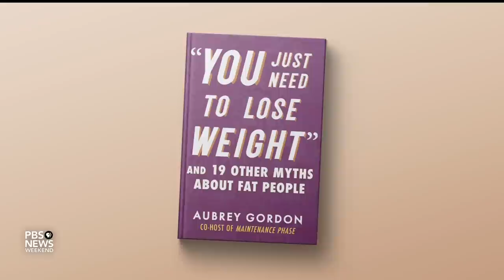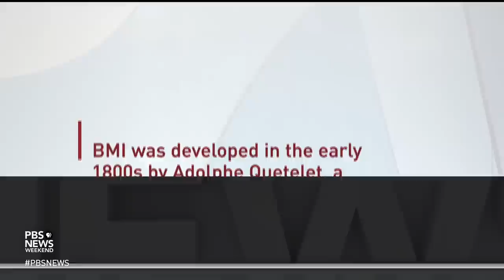Bestselling author dismantles myths about fatness in latest book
Stigma around weight is pervasive in the United States. But as author and podcaster Aubrey Gordon outlines in her New York Times bestseller book, anti-fat bias is also counterproductive, exacerbating health disparities and interfering with effective obesity intervention treatments. Stephanie Sy speaks with Gordon to learn more.